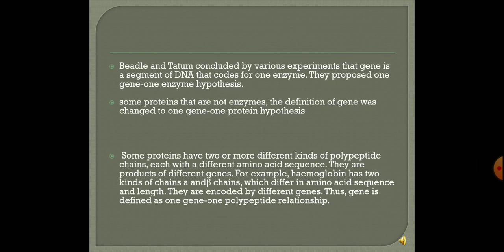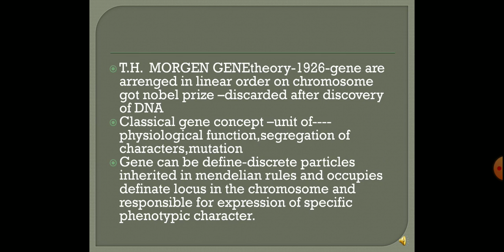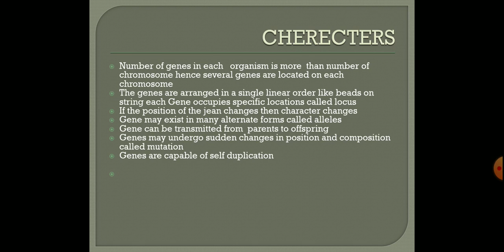Gene concept-2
Gene concept part 2